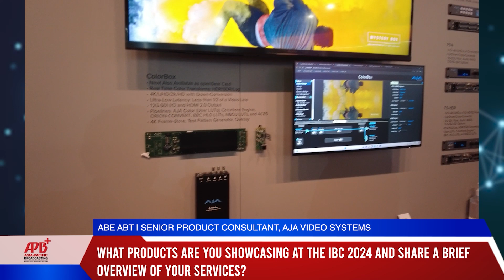IBC 2024: AJA Video Systems